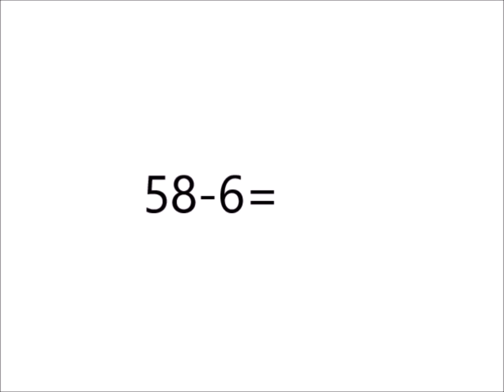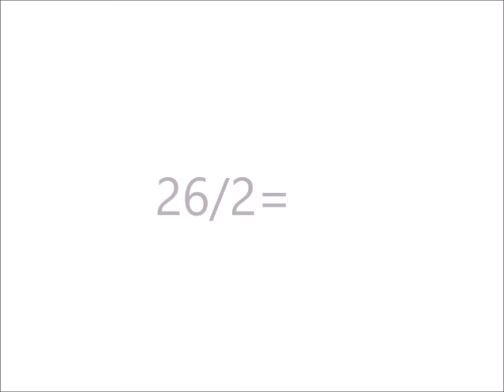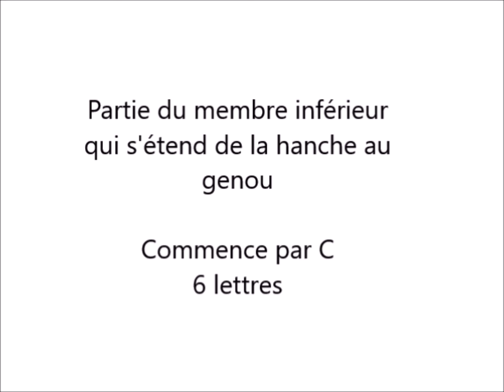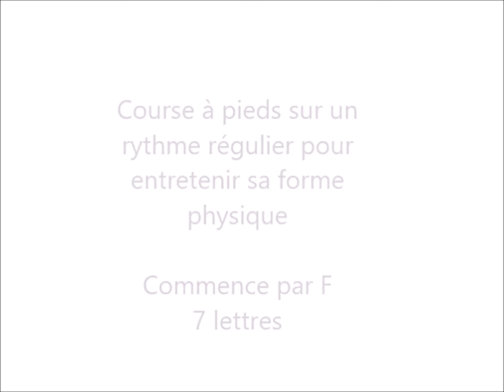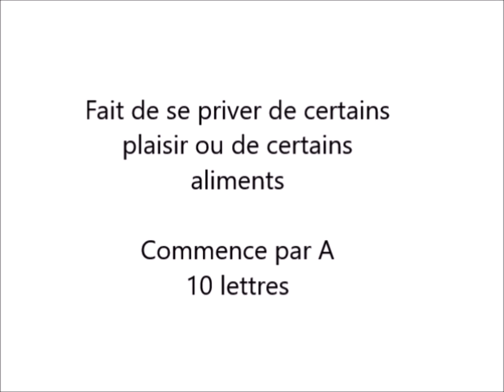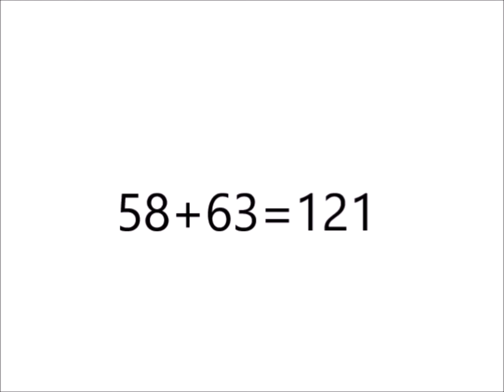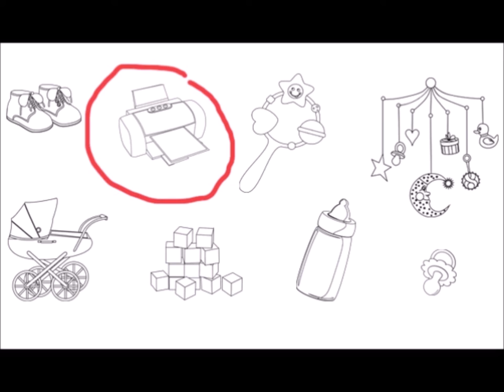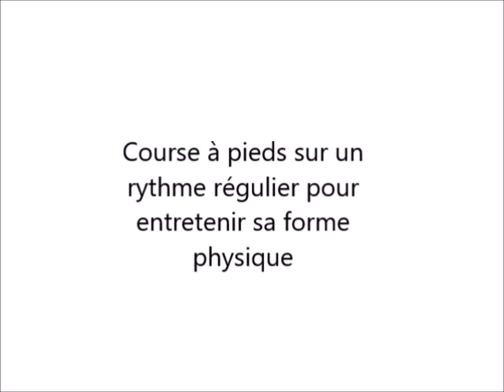Ça cogite ! n°4 ☆☆☆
Nous avons regroupé les exercices proposés sur notre site internet pendant le confinement, exercices variés tout au long de la semaine (du lundi au vendredi) afin de solliciter vos méninges de diverses manières. Le tout vous est maintenant proposé en une seule vidéo. Les réponses se trouvent en fin de numéro (l'épisode du samedi).